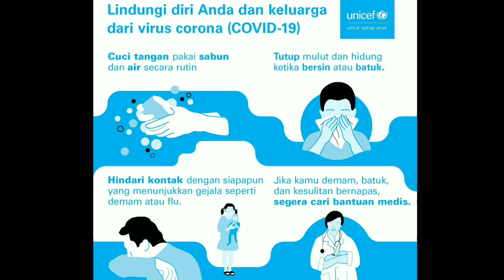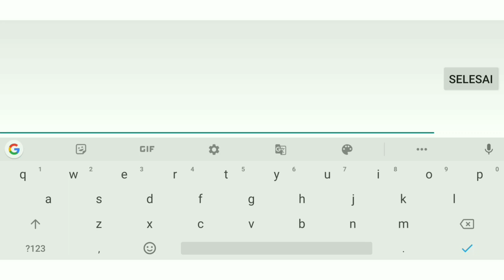CARA MENEMUKAN BIOMA HUTAN HUJAN DAN BIOMA LAINNYA DI MINI WORLD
Hai teman teman selamat datang di channel D Gamerz. Nah aku upload video lagi nih, semoga terhibur ya dengan videonya ☺☺☺

Sampai jumpa di video selanjutnya, bye.